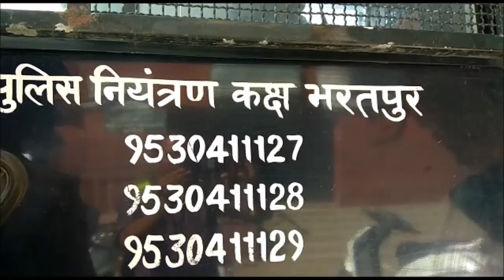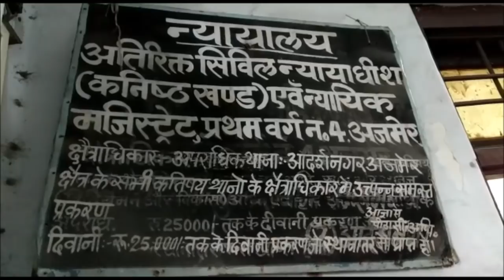हार्डकोर अपराधी लॉरेंस बिश्नोई कड़ी सुरक्षा के बीच अजमेर कोर्ट में पेश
हार्डकोर अपराधी लॉरेंस बिश्नोई को कड़ी सुरक्षा के बीच भरतपुर जेल से अजमेर लाया गया. लॉरेंस बिश्नोई पर अजमेर जेल के अंदर मोबाइल चलाने और सिम यूज़ करने का मामला दर्ज था. इसी के तहत भरतपुर पुलिस और अजमेर सिविल लाइन थाना पुलिस ने लॉरेंस बिश्नोई को एसीजेएम 4 में पेश किया. जहां न्यायाधीश ने मामले की सुनवाई करते हुए आगामी 30 अप्रैल को वापस पेश होने का आदेश दिया. लॉरेंस बिश्नोई पर हत्या, लूट और धमकी सहित दर्जनों मामले दर्ज है. लॉरेंस ने विगत दिनों फिल्म अभिनेता सलमान खान को भी जान से मारने की धमकी दी थी.